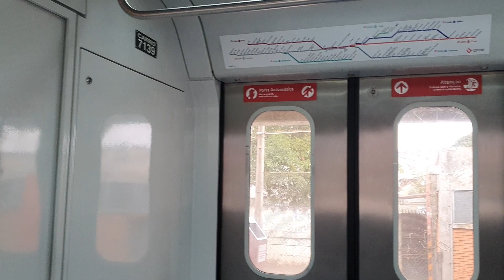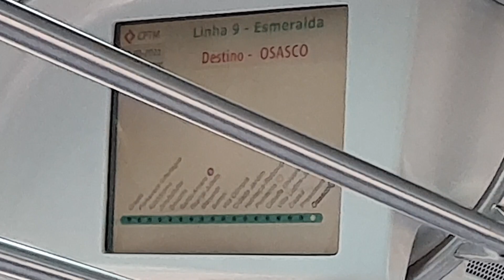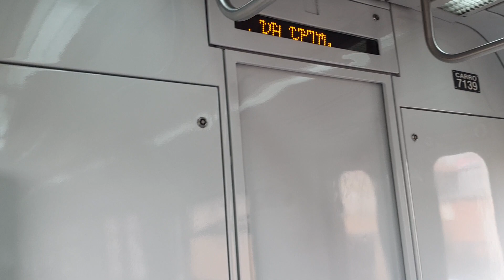Trecho entre Presidente Altino e Osasco no TUE 7000 (Q140) - Linha 9 Esmeralda